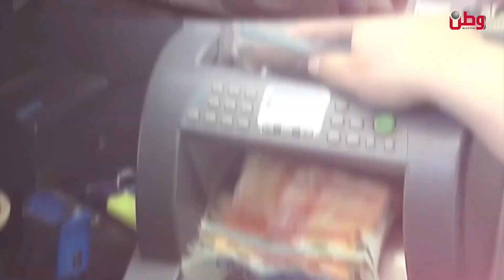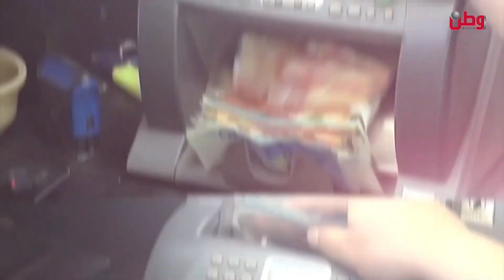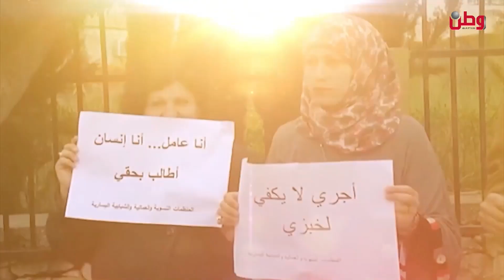وطن الاقتصادية 20- 9 -2023